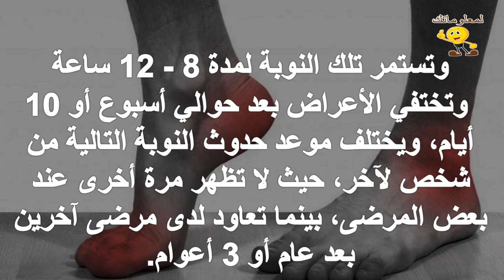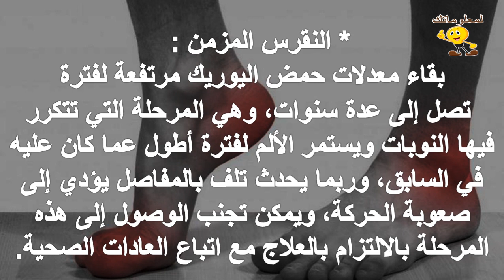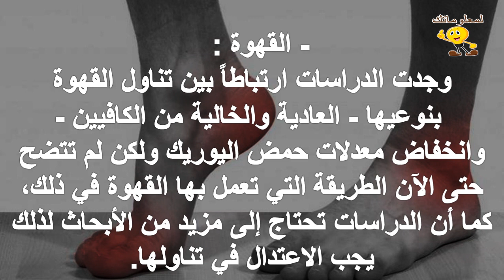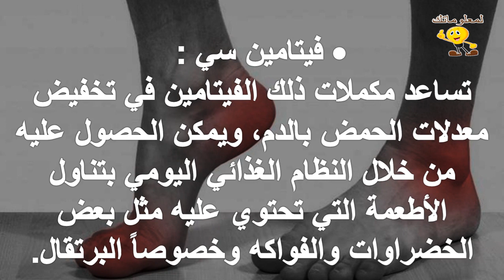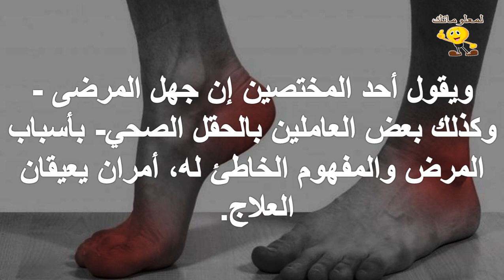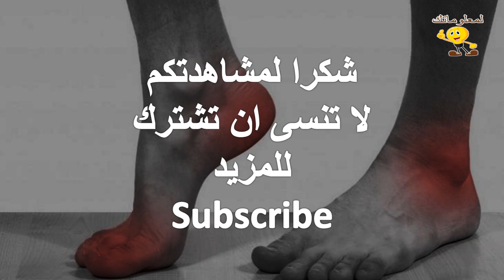النقرس لم يعد داء الملوك